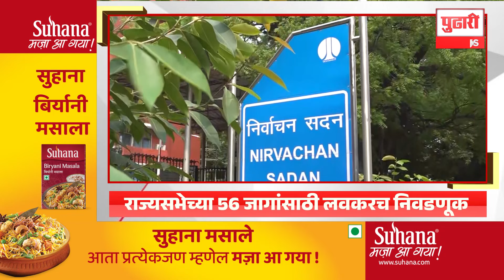Pudhari News | संध्याकाळी ५ च्या महत्त्वाच्या हेडलाईन्स पाहा एका क्लिकवर | marathi news headlines